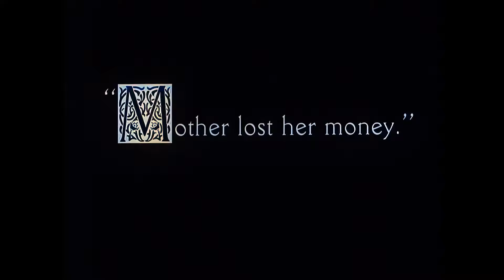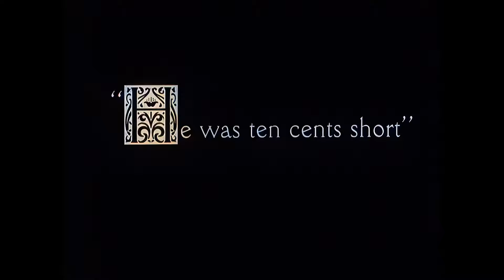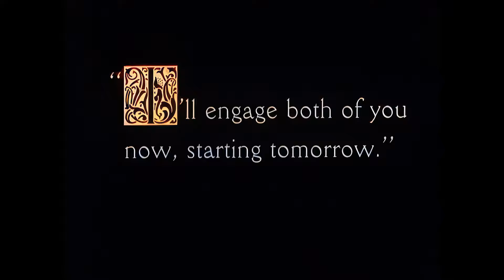Charlie Chaplin - The Immigrant (1917) Colourised, Remastered 4K 60FPS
The 1917 American silent romantic comedy short titled "The Immigrant" features Charlie Chaplin's Tramp character who plays an immigrant accused of theft during his voyage across the Atlantic Ocean. While on the ship, he falls in love with a beautiful young woman, played by Edna Purviance, who is also an immigrant traveling with her sick mother. The film was written and directed by Chaplin, and it also stars Eric Campbell.

The movie's first scenes were filmed in what became the second half of the film, where the Tramp finds a coin and goes to a restaurant for a meal, not realizing that he had lost the coin. It was only later that the idea of the Tramp being penniless because he had just arrived in the US was added to the film's storyline.

In one memorable scene, Chaplin's character kicks an immigration officer, which was later cited as evidence of his anti-Americanism when he was forced to leave the US in 1952. The film was selected for preservation in the United States National Film Registry by the Library of Congress in 1998 for its cultural, historical, and aesthetic significance.

The story begins on a steamship crossing the Atlantic, where the Tramp finds himself in various mischief, playing cards, eating in the mess hall, and befriending Purviance's character. When they arrive in America, the Tramp is mistakenly accused of being a pickpocket and eventually meets the woman again while hungry and broke, trying to retrieve a lost coin in a restaurant. They are later offered a job to pose for a painting and use the tip given by the artist to pay for their meal. In the end, the Tramp proposes marriage to the woman, who initially resists but eventually relents.